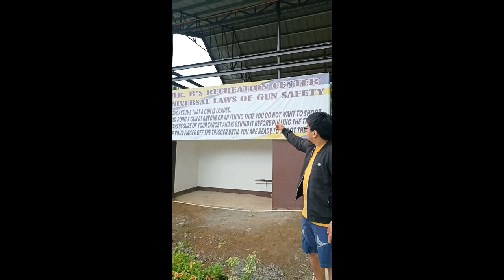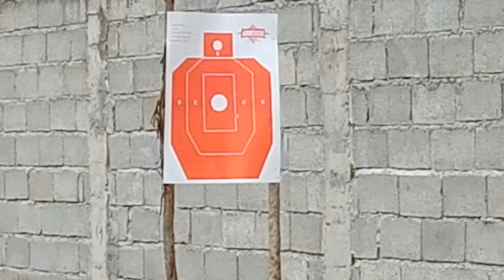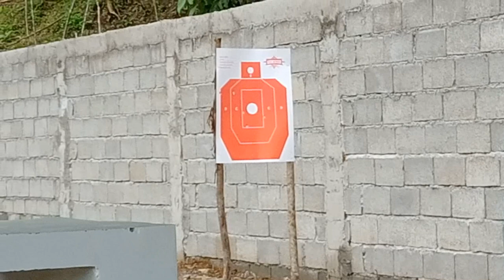Kuya Jens 1st Gun Firing Experience at Dr B's Recreation Camp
Another bucket list accomplished! Thanks G